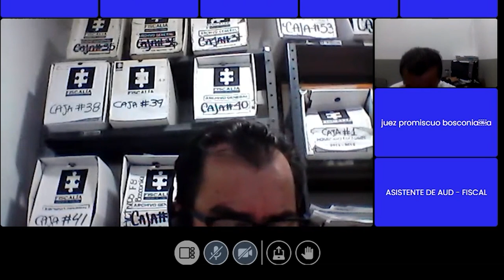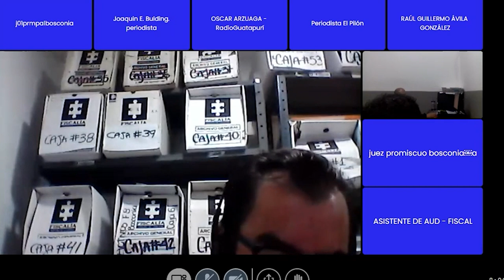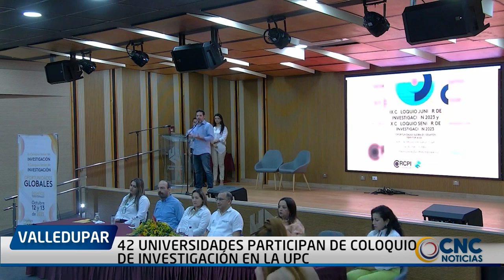*EN LA CLÍNICA SANTO TOMÁS DE VALLEDUPAR, FALLECIÓ LUIS ALFREDO GARAVITO CLICK CNC 12 OCT*